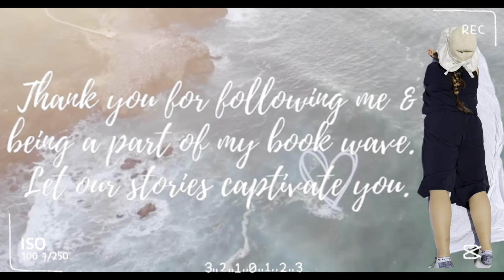SUMMER BABY BIRTHDAY CELEBRATION AT PARK